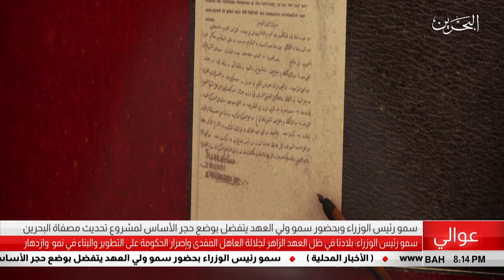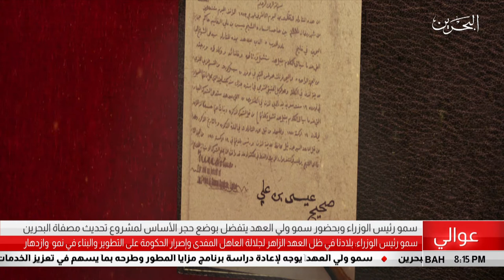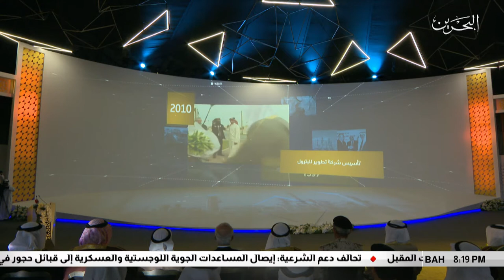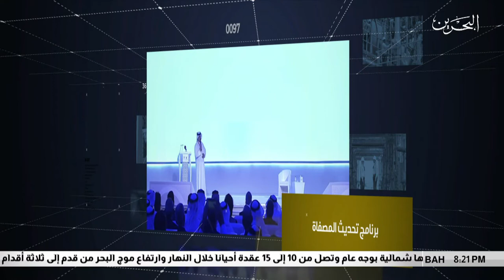البحرين مركز الأخبار : سمو رئيس الوزراء يتفضل بوضع حجر الأساس لمشروع تحديث مصفاة البحرين